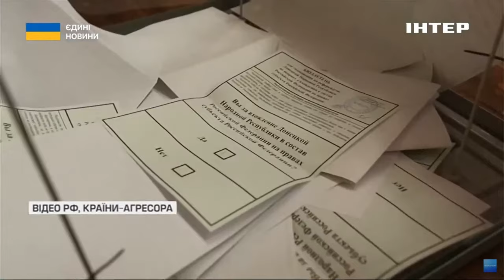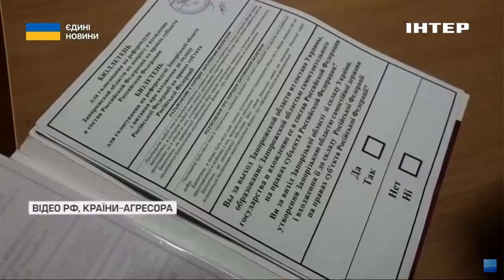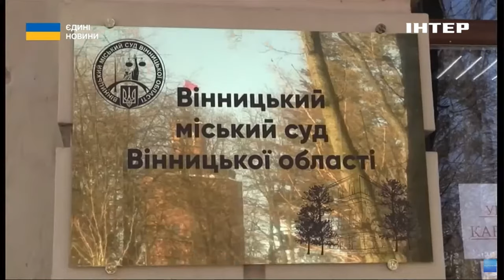ПСЕВДОВИБОРИ на ТОТ: як не стати злочинцем та що загрожує зрадникам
Схоже, зустріти свято так званих "виборів президента" мешканці бєлгородшини та курської області готуються під обстрілами.

Натомість страх та відчуття небезпеки - звичайні для жителів окупованих територій, яких примушують брати участь у фейковому голосуванні. З-під палки, під дулами автоматів окупанти зганяють людей на так звані виборчі дільниці. Українське МЗС закликає наших співгромадян за можливості бойкотувати це дійство.

Чи можливо це зробити? Як не стати зловмисником у лігві ворога? Та яке покарання загрожує колаборантам? Ніна Коломієць дослідила тему.